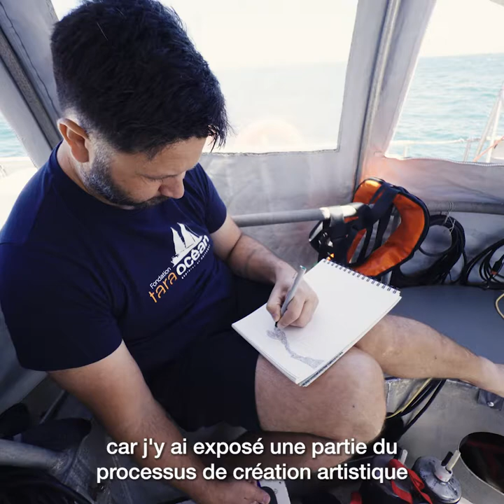Portrait d'artiste - Edson Macalini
👨‍🎨 Rencontre avec Edson Macalini, artiste brésilien invité sur Tara entre Itajaí au Brésil et Buenos Aires en Argentine

✏️ Dessinateur et photographe, ses dessins naissent de ce qu’il voit dans la nature, dans les rêves et dans les lumières. Sur la goélette, il a dessiné les eaux turbulentes. Il vous explique son voyage artistique dans cette vidéo 👇

🎥 ©Marin LE ROUX-polaRYSE // Fondation Tara Océan